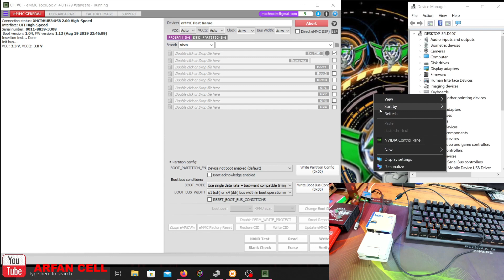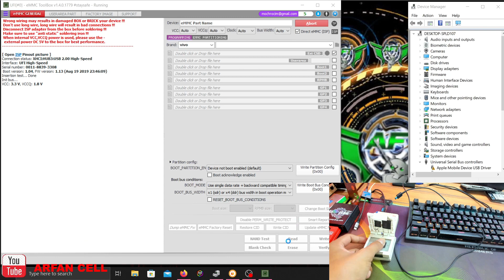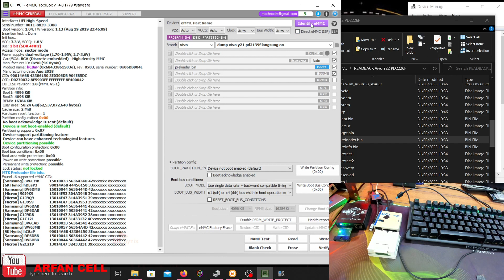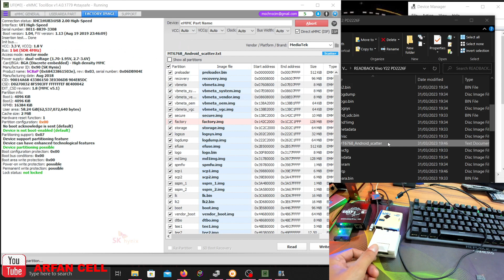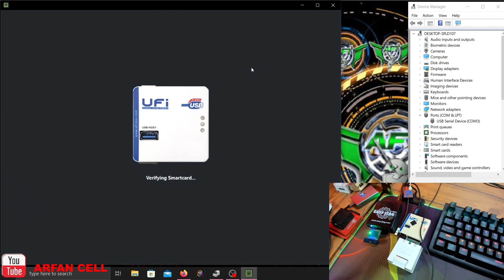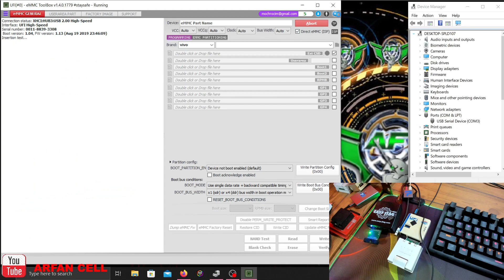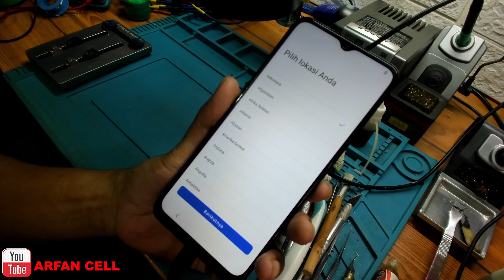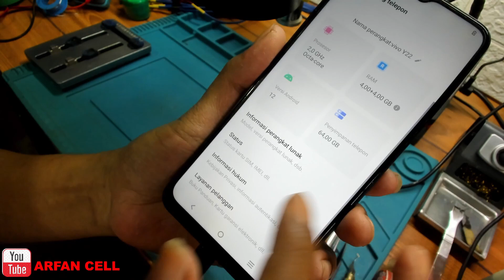VIVO Y22 MATOT GANTI EMMC FULL DUMP TESTED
UNTUK FILE DUMP TESTED